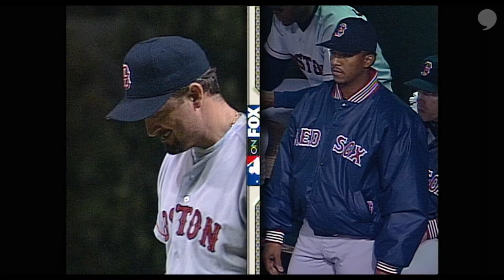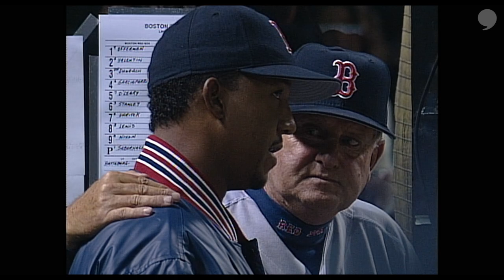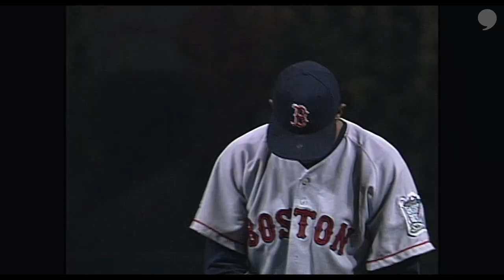Command with Pedro Martinez | The Players’ Tribune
“The way I spun the ball that day was the key to success.”

Former Red Sox pitcher Pedro Martinez reflects on Game 5 of the 1999 ALDS.